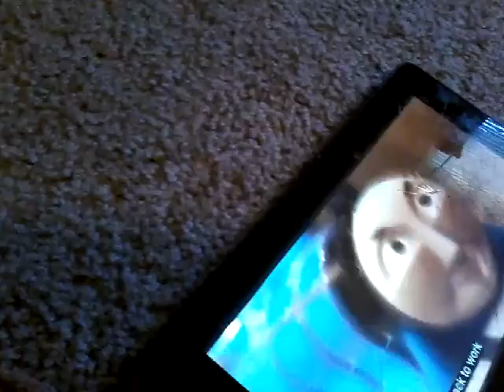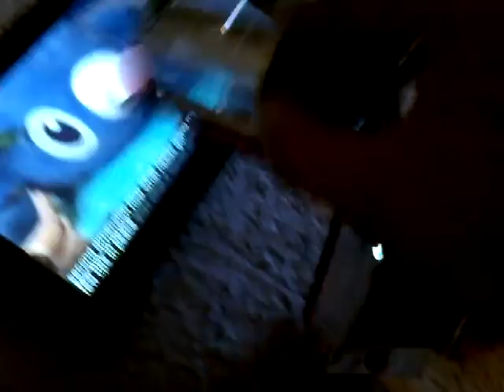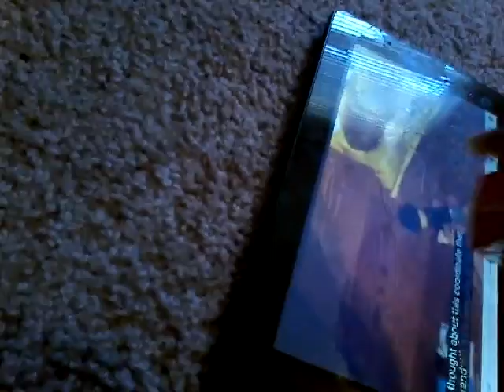Thomas And Associates. The industry